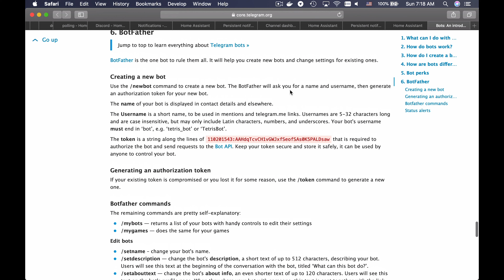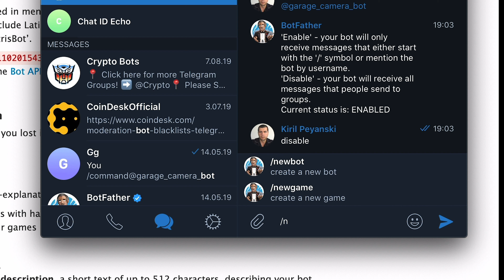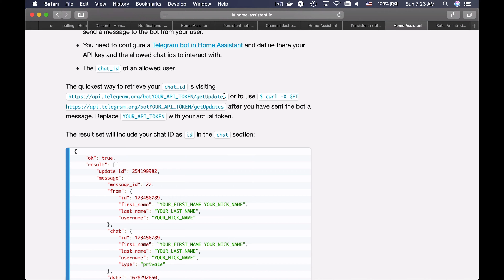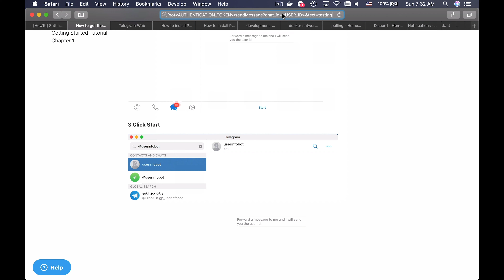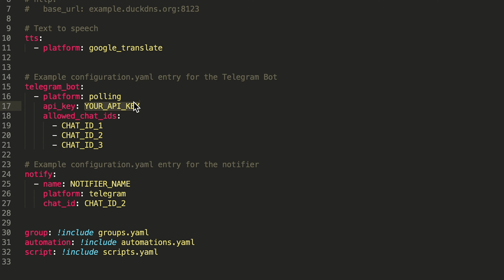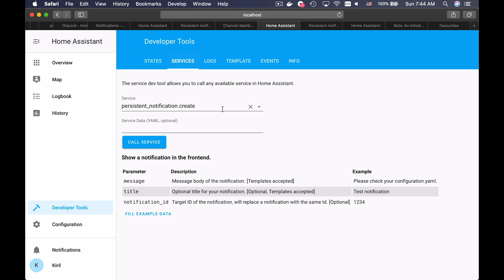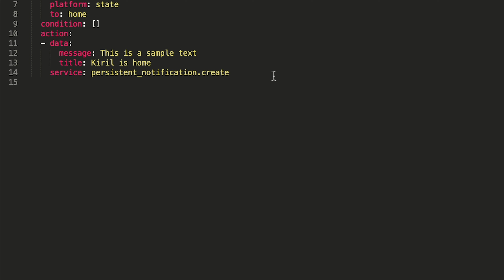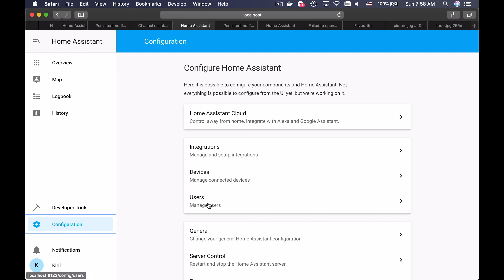Home Assistant - Telegram Notifications (How-To)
If you want to enable Telegram notifications in your Home Assistant this video is for you.

You can use notifications in Home Assistant for many different things. For example to silently logging events, to show notifications on the HomeAssistant web interface, or to inform you about state changes in your smart home, or even to display emergency messages that includes pictures from security cameras.

Home Assistant support wide variety of platforms for notifications and I’m going to show you how-to configure and use persistent web notifications. I will also show you where to find other platforms if you want to try more of them.

Keep in mind that bots are not allowed to contact users. You need to make the first contact with your user. Meaning that you need to send a message to the bot from your user.

I will also show you how to create an automation that will monitor for state changes of the Presence Sensor and when that happens a Telegram notification will be created

To complete this How-To you will need:
1. Working Home Assistant!

Any sort of engagement on this channel does really help out a lot with the YouTube algorithm, so make sure you hit the Subscribe, Like and Bell buttons If you enjoy this video. Also feel free to add me on Instagram, Snapchat and Twitter by searching for KPeyanski username. I post there pretty much daily.

I really hope that you manage to follow the steps in this video till the end and you have working Home-Assistant notifications at the moment.

Kiril

You can that everything is OK before adding your credentials to Home Assistant by opening this URL in a browser

# Example configuration.yaml entry for the Telegram Bot
telegram_bot:
  - platform: polling
    api_key: YOUR_API_KEYE
    allowed_chat_ids:
      - YOUR_CHAT_ID

# Example automation.yaml entry for Telegram
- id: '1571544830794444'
  alias: I'm home telegram
  description: ''
  trigger:
  - entity_id: person.kiril
    from: away
    platform: state
    to: home
  condition: []
  action:
    service: notify.telegram
    data:
      message: "Please"
      data:
        photo:
            caption: Tux